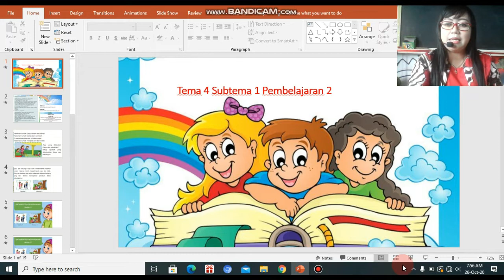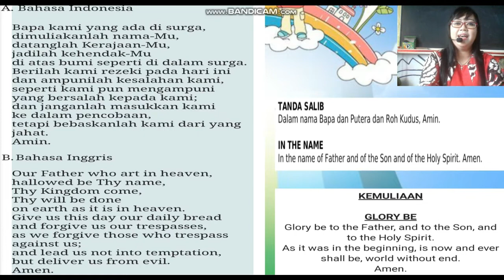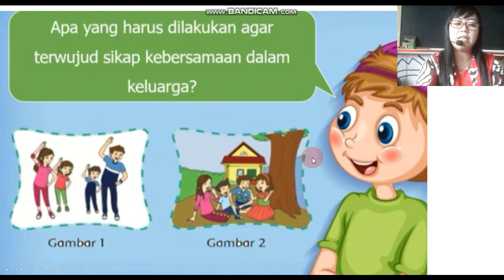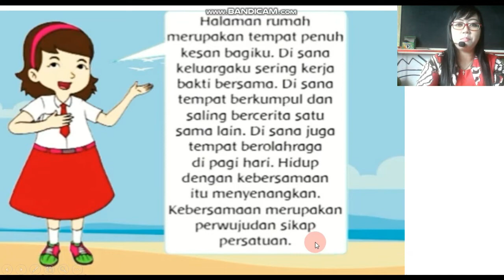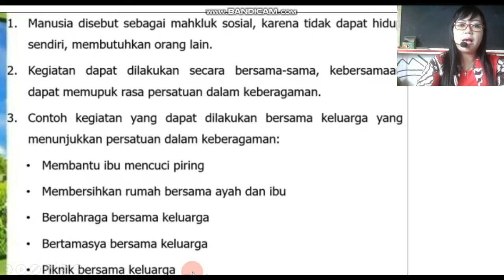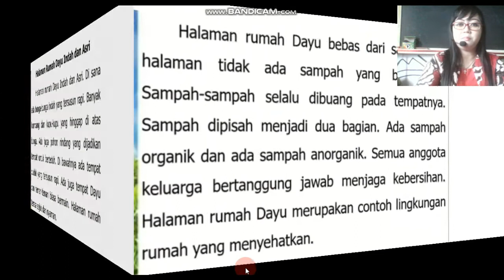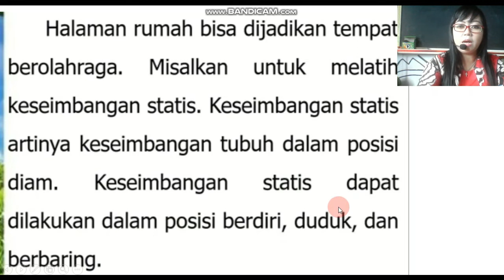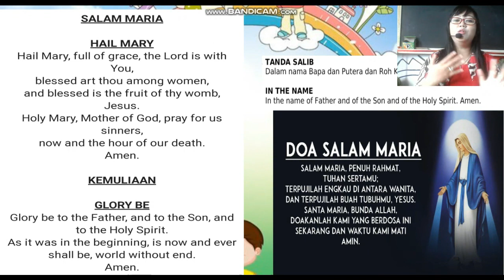Tema 4 Subtema 1 Pembelajaran 2